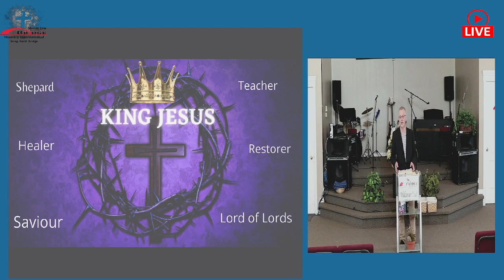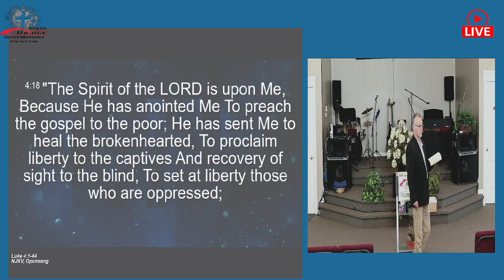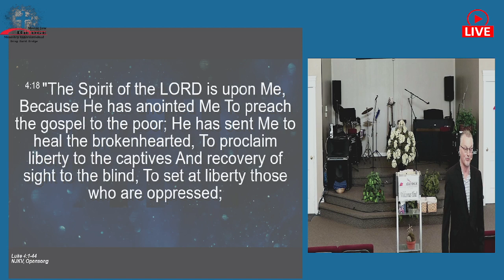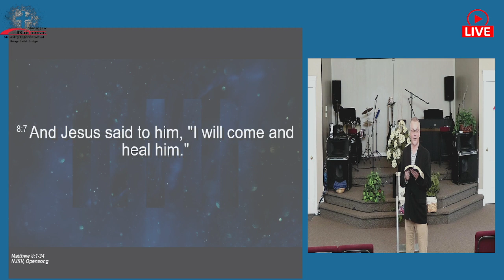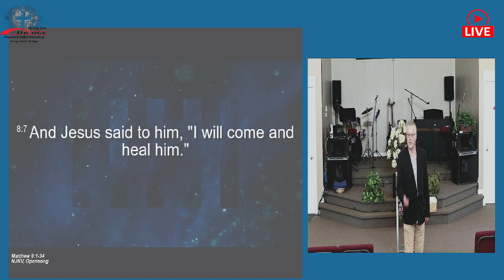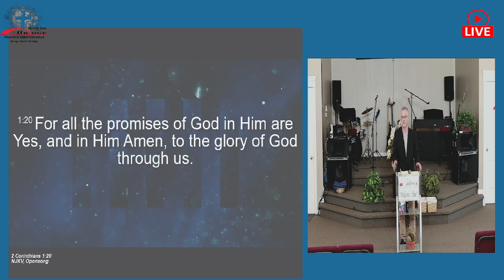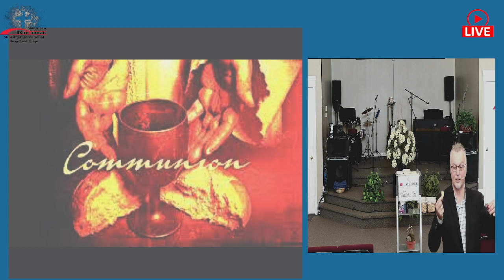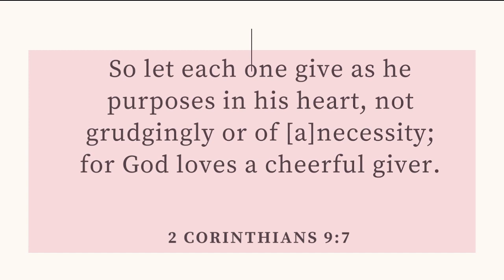Jesus bring in the harvest.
Sunday Service / Jesus brings in the harvest / Oct. 08, 2023 / Luke 4 / Matt. 8 /